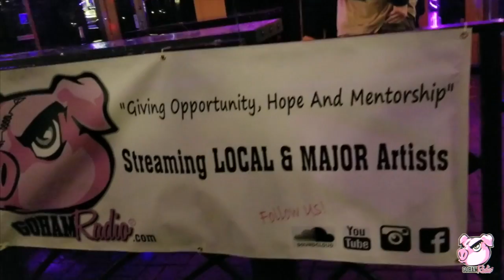2.10.19 Hip Hop 365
Hip Hop Night at Vybz Nightclub in Downtown San Diego featuring performances by: Pluss, Odessa Kane, 18 Scales, Y-Dresa, Poodeezy, John Gives and more!